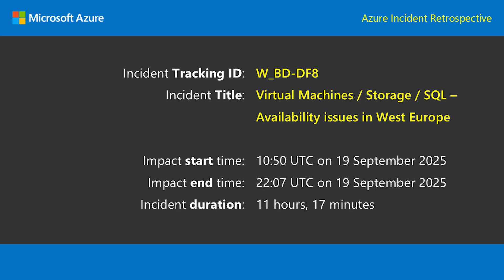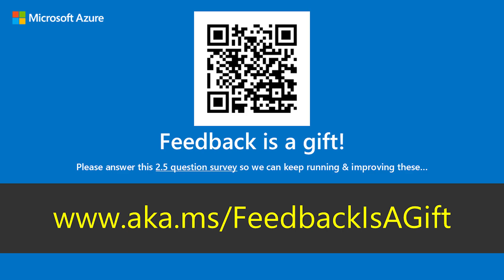Azure Incident Retrospective: Storage/VM/SQL issue in West Europe (Tracking ID: W_BD-DF8)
On October 9, 2025, Azure experienced an incident regarding Storage/VM/SQL (Tracking ID: W_BD-DF8). After publishing the Post Incident Reviews (PIRs) we invited impacted customers and partners to join this Teams Live Event to be part of a discussion with our engineering leaders and experts – to learn more about the incident, how we responded, and what we learned. Customers who participated in the live event also had an opportunity to get any questions about the incident answered, through a Live Q&A moderated by our engineering subject matter experts.
Stay informed during issues – configure Service Health alerts for notifications and invites
Learn from previous events – Health history in Azure Service Health shows impact to your services
Prepare for the unexpected – learn more about steps you can take to prepare for cloud incidents

[eventID:26449]